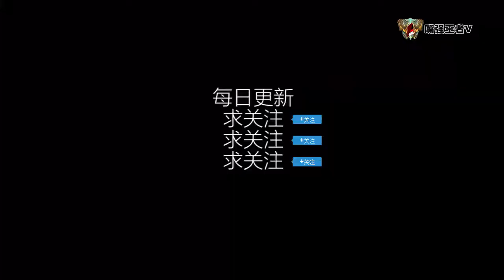王者荣耀五杀TOP5：诸葛亮这五杀我只看了20遍，跪着看完的